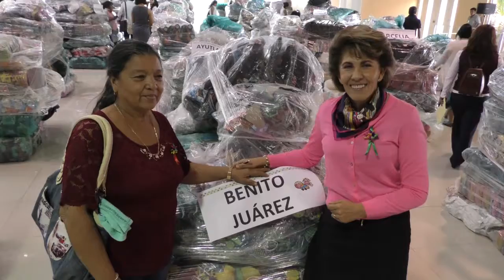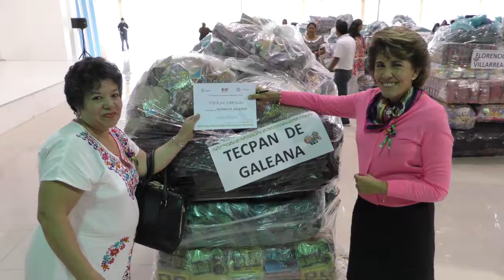GradoCeroPress ENTREGA DE JUEGUETES A LAS PRESIDENTAS DE DIF MUNICIPALES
"TRABAJEMOS CON ENTREGA, PASIÓN Y EMOCIÓN POR LA NIÑEZ Y LA FAMILIA GUERRERENSE": HÉCTOR ASTUDILLO

·         El gobernador entregó más de 81 mil juguetes serán distribuidos a niños de zonas marginadas de Guerrero:

Chilpancingo, Guerrero, 12 de diciembre.- Más de 81 mil juguetes serán entregados a niños de zonas marginadas el próximo 6 de enero. La distribución esta garantizará luego de que este lunes el gobernador, Héctor Astudillo Flores y su esposa, la presidenta del DIF Guerrero, Mercedes Calvo, encabezaran la entrega a presidentas y presidentes de los DIF municipales de los 81 municipios de la entidad.

En su mensaje ante los representantes de los DIF municipales, el gobernador reafirmó el compromiso de trabajar " en la ruta del bien con entrega, pasión y emoción por la niñez y la familia guerrerense".

Asimismo destacó que como titulares de los DIF municipales juegan un papel importante y delicado en sus localidades, por lo que reconoció su entrega por hacer la cosas; así como la ayuda e interés que prestan para atender a las familias que más lo necesitan.

Durante el encuentro Astudillo Flores y su esposa Mercedes Calvo, enviaron un saludo afectuoso a los presidentes municipales, a quienes deseó una excelente temporada navideña y de fin de año.

(Lunes 12 de dicmebre 2016)